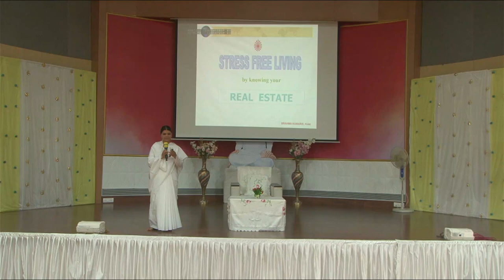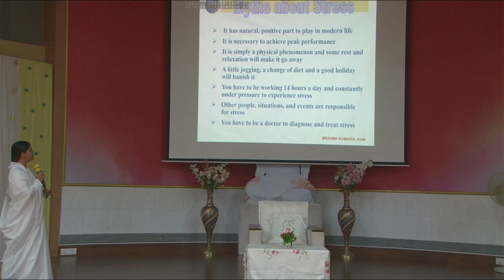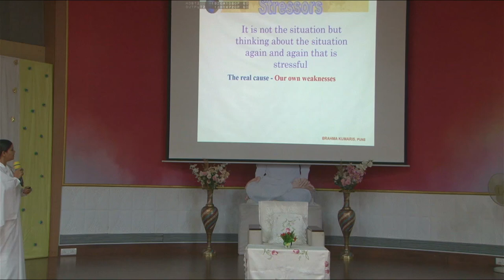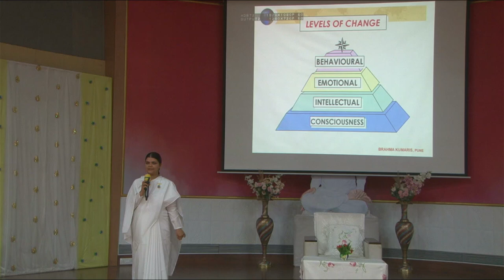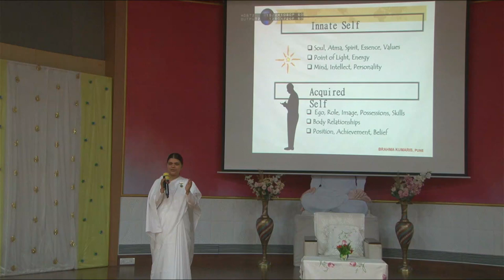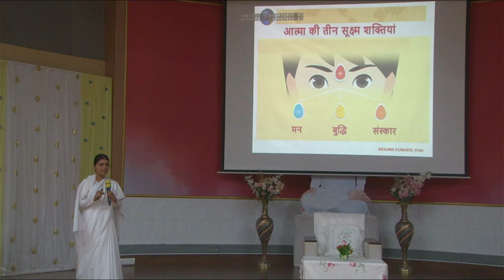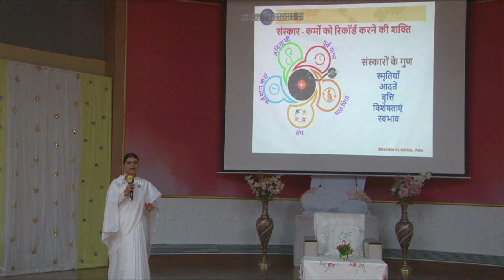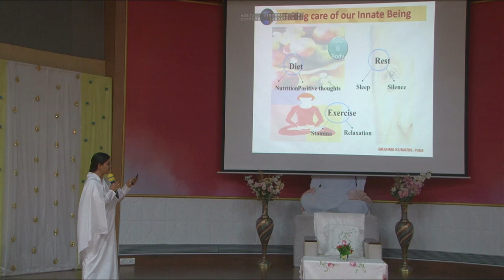PROP Programme | Know Your Real Estate | 11 June 2024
This video is part of an event held at Brahma Kumaris | Jagdamba Bhawan Meditation & Retreat Centre, Pune.